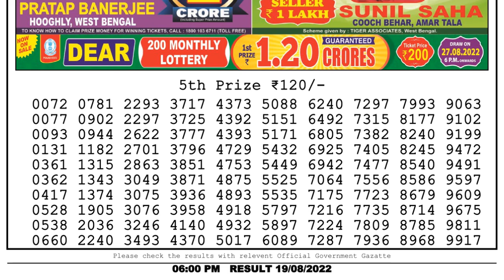🔴Dear Lottery Sambad Live 6pm today 19.08.22 Nagaland State Lottery Result